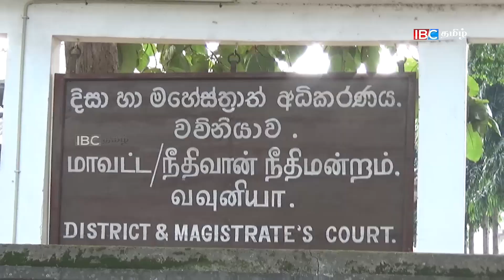சட்டவிரோத மரக்கடத்தல் முறியடிப்பு. மரங்களுடன் ஒருவர் கைது.